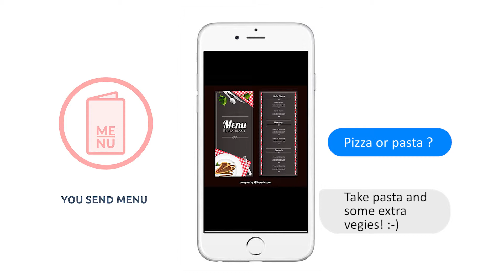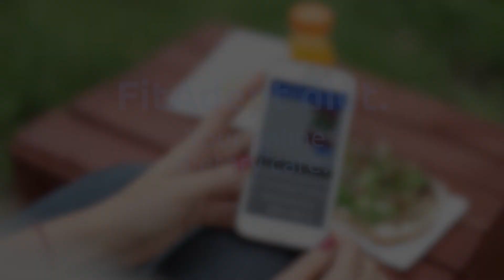FitAdept diet. (ENG)